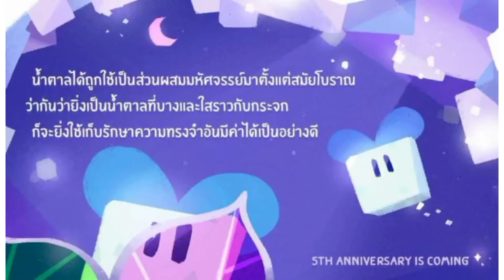คาดเดาอัปเดต คุกกี้รันครบรอบ 5 ปี !! | CookieRun Ovenbreak